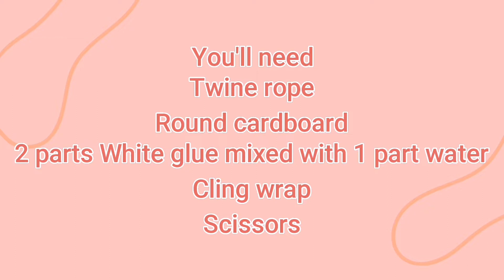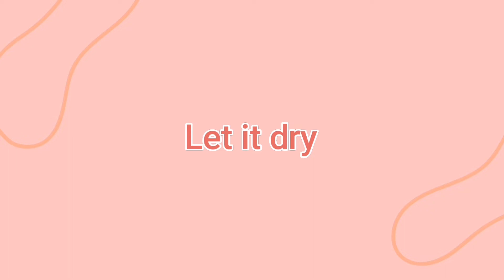How To Make Twine Coasters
You'll need:
Twine Rope
Glue and water mix - 1 part water mixed with 2 parts glue
Circle cardboard
Cling Wrap
Scissors